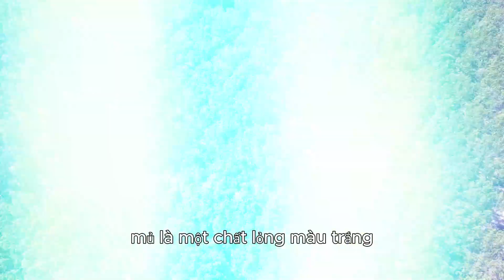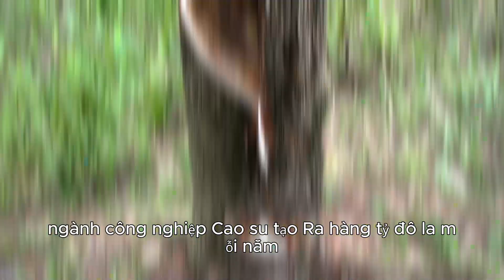Nhận biết về cây Cao Su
Xin chào các bạn nhỏ đến với bài học nhận biết về Cây Cao Su
Cây cao su (Hevea brasiliensis) là một loài cây thân gỗ lớn, thuộc họ Đại kích (Euphorbiaceae). Cây có nguồn gốc từ lưu vực sông Amazon thuộc Nam Mỹ. Cây cao su được trồng để lấy mủ, là nguyên liệu chính để sản xuất cao su.
Cây cao su có thể cao tới 30 mét (100 feet) và có đường kính thân cây lên tới 1 mét (3 feet). Lá cây cao su màu xanh đậm, bóng và có hình thuôn dài. Cây ra hoa nhỏ, màu trắng, mọc thành chùm. Quả của cây cao su là một quả nang hình bầu dục, chứa ba hạt.

Cây cao su được trồng ở nhiều nơi trên thế giới, bao gồm Đông Nam Á, Nam Á, Châu Phi và Châu Mỹ Latinh. Cây phát triển tốt nhất ở vùng khí hậu nhiệt đới ẩm, với lượng mưa trung bình từ 1.500 đến 2.500 mm (60 đến 100 inch) mỗi năm.

Mủ cao su được thu hoạch từ vỏ cây cao su. Mủ là một chất lỏng màu trắng, chảy ra khi vỏ cây bị rạch. Mủ cao su được chế biến thành cao su, một loại vật liệu đàn hồi được sử dụng trong nhiều sản phẩm khác nhau, bao gồm lốp xe, găng tay và bóng bay.

Cây cao su là một loại cây quan trọng đối với nền kinh tế toàn cầu. Ngành công nghiệp cao su tạo ra hàng tỷ đô la mỗi năm và cung cấp việc làm cho hàng triệu người trên khắp thế giới.

Cây cao su cũng có một số lợi ích môi trường. Cây giúp giảm xói mòn đất và cải thiện chất lượng nước. Cây cũng hấp thụ carbon dioxide từ bầu khí quyển, góp phần giảm thiểu biến đổi khí hậu.

Tuy nhiên, cây cao su cũng có một số tác động tiêu cực đến môi trường. Việc trồng cây cao su có thể dẫn đến phá rừng và mất môi trường sống động vật hoang dã. Việc sử dụng phân bón và thuốc trừ sâu trong các đồn điền cao su cũng có thể gây ô nhiễm môi trường.

Nhìn chung, cây cao su là một loại cây quan trọng có cả lợi ích và tác động tiêu cực đến môi trường. Điều quan trọng là phải quản lý các đồn điền cao su một cách bền vững để giảm thiểu tác động tiêu cực đến môi trường và đồng thời tối đa hóa lợi ích kinh tế và môi trường của cây.